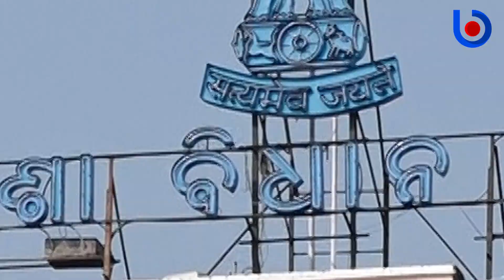Politics Over Student Union Election, Congress Creates Ruckus In Assembly BJD Targets BJP Govt